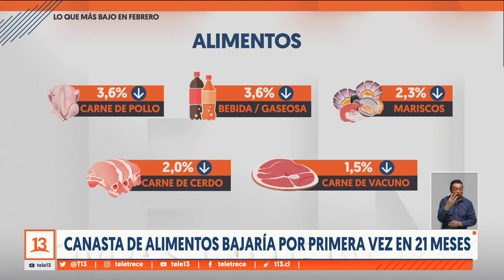Canasta de alimentos bajaría por primera vez en 21 meses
Tras 21 meses consecutivos de alzas, el valor de la Canasta Básica de Alimentos bajaría para quedar en poco más de 64 mil pesos. Productos como las carnes de pollo, cerdo y vacuno habrían impactado en su caída.